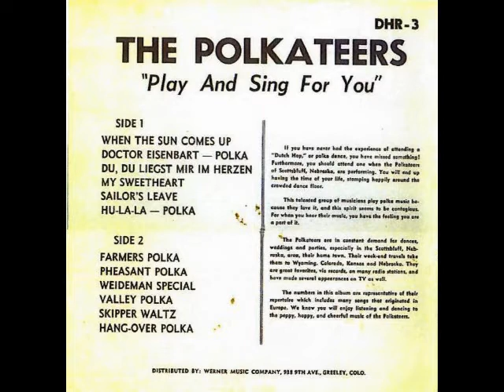Dutch Hop Throwback Thursday - The Polkateers Scottsbluff, NE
The Polkateers were one of the most popular Dutch Hop bands to perform in Western Nebraska/Eastern Wyoming. The first song "Sailor's Leave" features German Lyrics.

Hope you enjoy this video of Dutch Hop Throwback Thursday